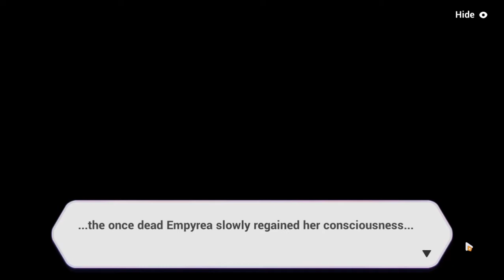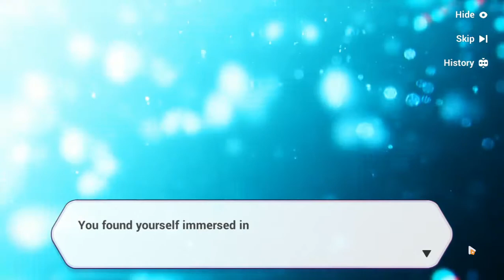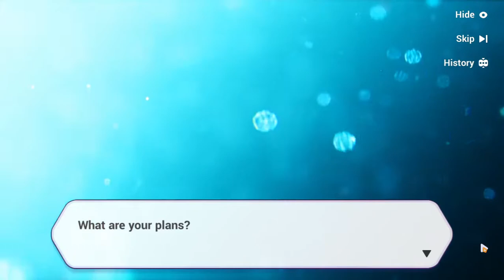Honkai Impact 3rd - Chapter XX (Mission 1 - Aspirant)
Gameplay by myself. Played on SEA server.